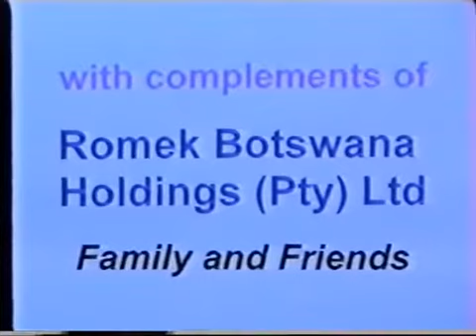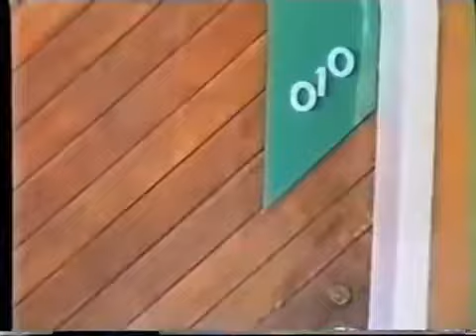Emmanuel and Rosaria Wedding